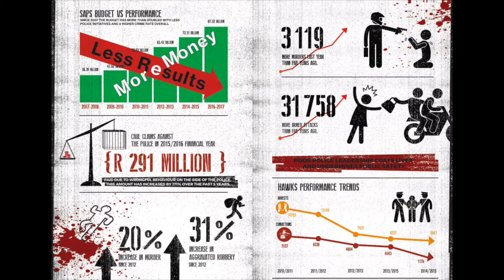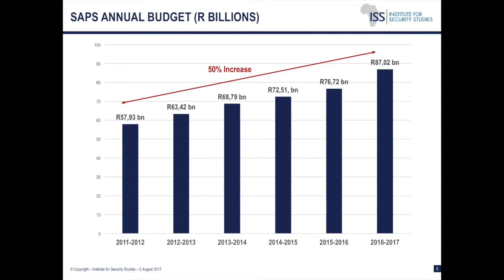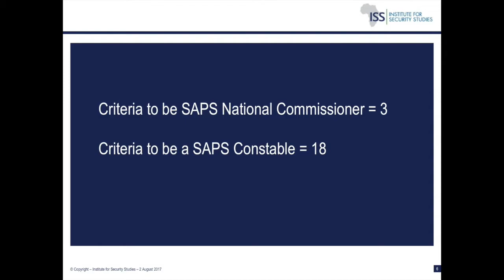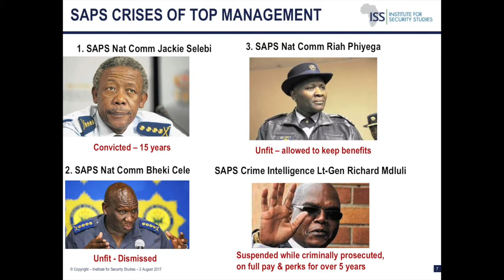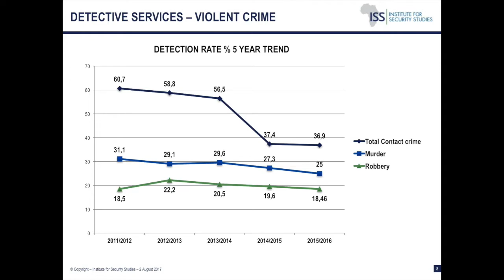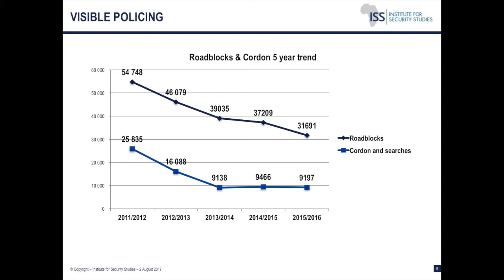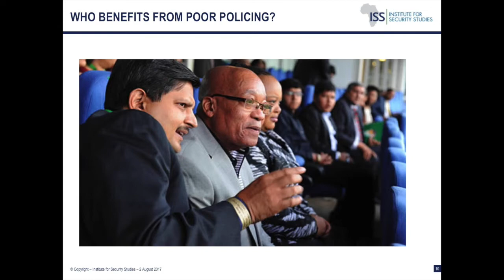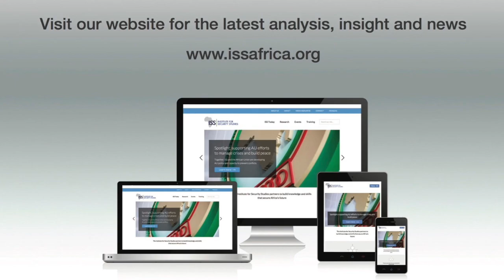View on Africa: fixing South Africa’s public safety crisis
Filling top police leadership posts is an urgent priority.